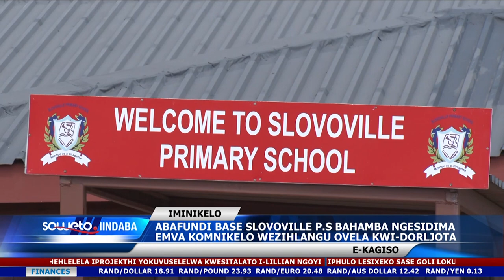SOWETO TV NEWS | ABAFUNDI BASE SLOVOVILLE P.S BAHAMBA NGESIDIMA EMVA KOMNIKELO WEZIHLANGU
Abafundi besikolo samabanga aphantsi i-Slovoville eKagiso bafumene umnikelo wezihlangu zesikolo kumbutho weeteksi i-Dorljota.